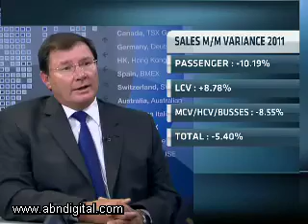November Vehicle Sales with Wessel Steffens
Vehicle sales in November were 5.4 percent lower than in October. But, sales grew almost 12 percent year on year, however the year to date sales growth of 16.05 percent remains in line with industry expectations for 2011. Wessel Steffens, General Manager of Sales at Absa, joins ABN's Alishia Seckam to unpack the numbers.